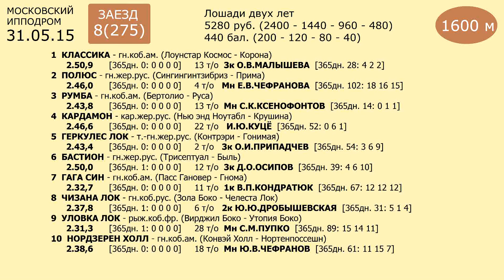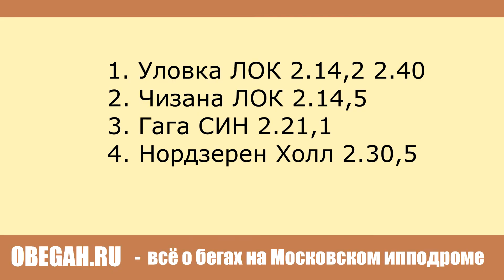Московский ипподром. Бега. 31.05.15. Заезд 8(274)